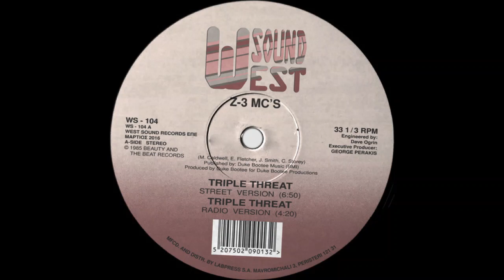Z 3 MC's - Triple Threat (1985)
Hip Hop crew from Baltimore, Maryland consisting of the 3 MCs Marvin C, Romey Z, and the late Sean Nice as original members.